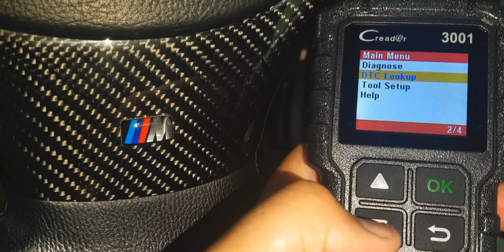How To Fix Leaking Tail Lights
Learn How You Can Easily Fix Your Leaking Tail Lights At Home, No Need To Buy A New One Just Because Your Tail Light Started Leaking, This Diy Is Very Easy And Effective. On This Channel I Help Bmw Owners To Maintain Their Bmw At Home With Videos On Bmw Diy’s, Maintenance, Scanning And Coding.
Amazon Links For Products Used In This Video :-
1. Tool Kit
For India For Other Countries
2. Silicon For Tail Lights
3. Silicon Caulking Tool
4. Screwdriver
5. Gloves
6. Microfiber Cloth
7. Isopropyl alcohol
Gear I Use For Youtube :-
- Editing Software
Follow For Behind The Scenes & More :-
Track Name - Jessica
Artist - Joey Pecoraro